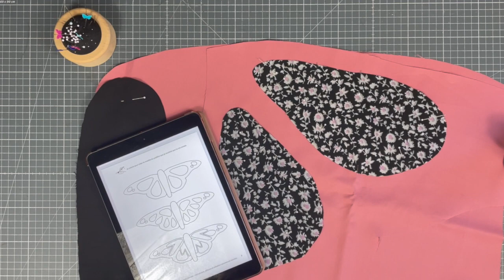Coudre des ailes de papillon : Tuto de montage du costume Butterfly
Dans ce tutoriel, retrouver toutes les étapes pour coudre des ailes et être le plus beau papillon le jour du carnaval.
Ce patron de couture propose 3 statures pour que chacun puisse déployer ses ailes de la petite enfance à l’adolescence.
Ce déguisement est facile à réaliser et vous permettra d'utiliser vos chutes de tissu.
Je vous explique aussi comment fabriquer très facilement des antennes pour compléter le costume.
Patron de couture du Costume Butterfly disponible ici :

Bon visionnage et bonne couture !